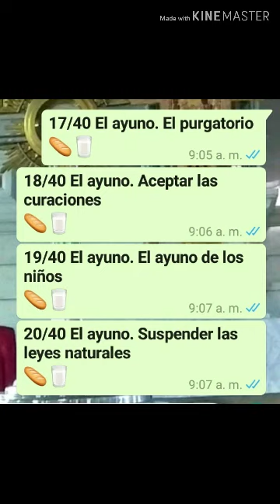5 El poder desconocido del ayuno. 5ta parte.